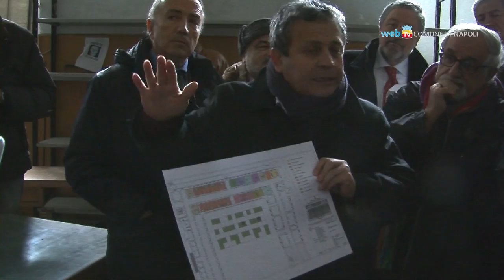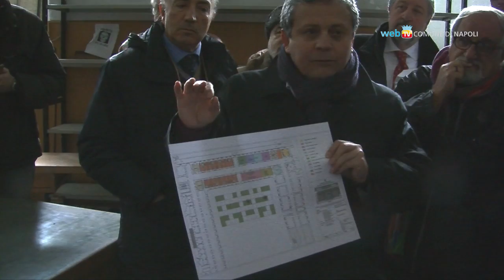Palazzo Fuga tornerà la casa dei poveri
Prendono il via i lavori di ristrutturazione di un'ala del Real Albergo dei Poveri che sarà restituita ai senza fissa dimora della città. Su una superficie di circa 3000 mq saranno realizzati trenta moduli abitativi per offrire accoglienza a chi non ha una casa.